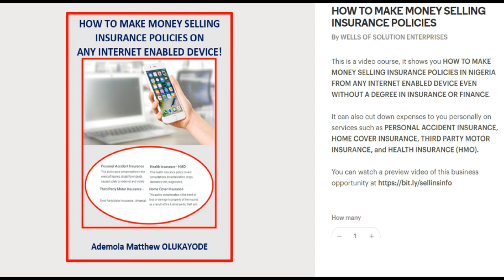HOW TO MAKE MONEY SELLING INSURANCE POLICIES IN NIGERIA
HOW TO START TRAVEL AGENCY BUSINESS IN NIGERIA

This is a video course, it shows you HOW TO MAKE MONEY SELLING INSURANCE POLICIES IN NIGERIA FROM ANY INTERNET ENABLED DEVICE EVEN WITHOUT A DEGREE IN INSURANCE OR FINANCE.

It can also cut down expenses to you personally on services such as PERSONAL ACCIDENT INSURANCE, HOME COVER INSURANCE, THIRD PARTY MOTOR INSURANCE, and HEALTH INSURANCE (HMO).

You can watch a preview video of this business opportunity

I commit this to your residual income.

Regards,
Ademola Olukayode